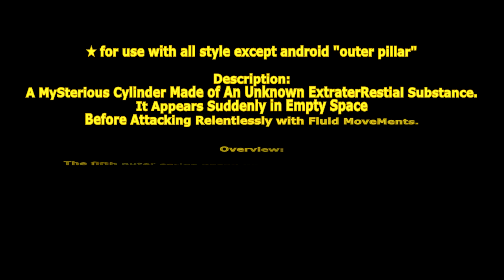[ GetampedX ] Acc Review - Outer Pillar